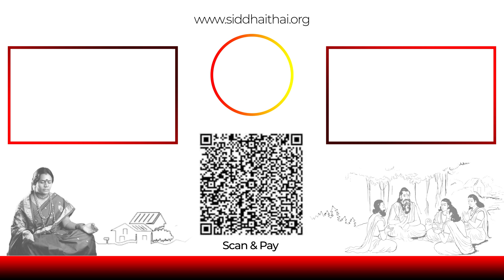How to do Ratha Saptami Pooja in Kannada | ರಥ ಸಪ್ತಮಿ 2021